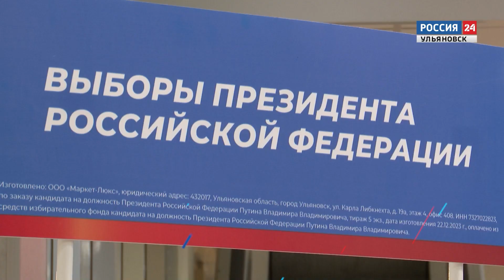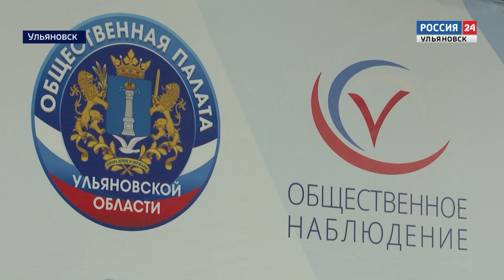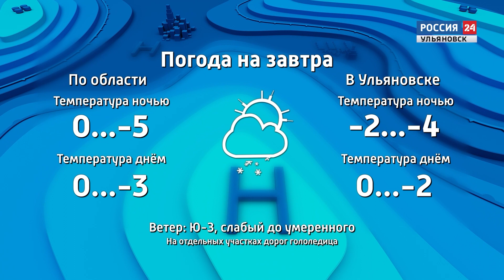Выпуск программы "Вести24" - 26.12.23 - 21.00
Сбор подписей в поддержку кандидатуры действующего президента на предстоящих выборах стартовал и в Ульяновской области.

Первые фотографии. В перинатальном центре "Мама" наряжают новорождённых в праздничные костюмы.

А также...Наши дзюдоисты вновь в числе лучших. Расскажем об  успехе юных спортсменов.